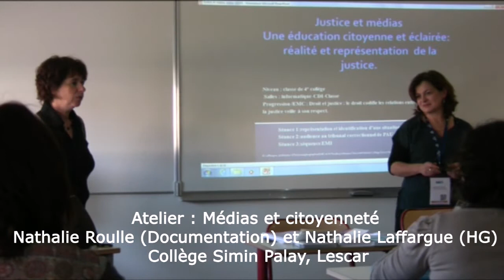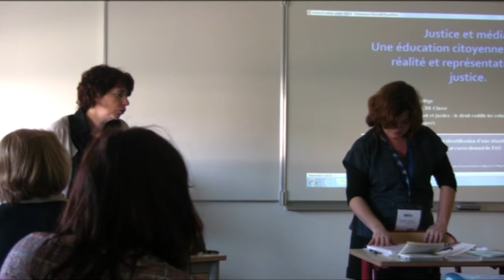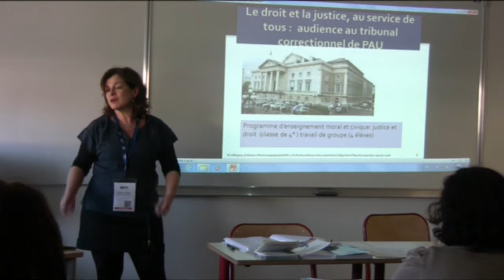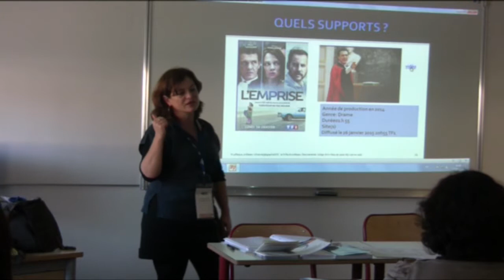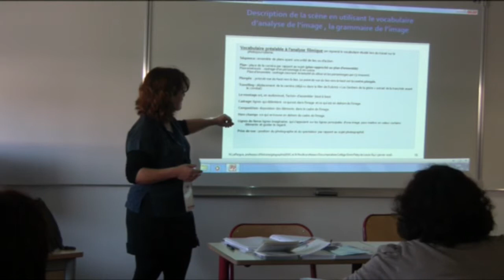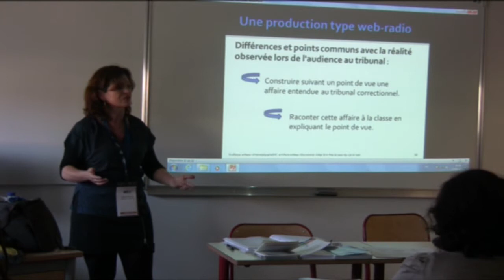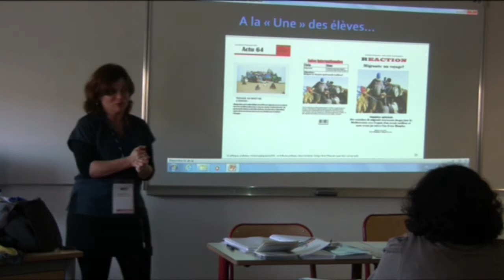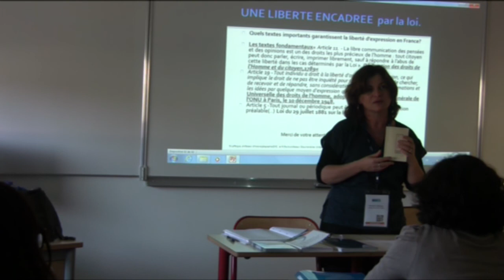Média et citoyenneté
Captation vidéo de l'atelier "Média et citoyenneté" présenté lors de la 8e édition d'Eidos-4, le forum des pratiques numériques pour l'éducation, le 27 janvier 2016 à Bayonne. Cet atelier était animé par Nathalie Laffargue, professeur d'histoire-géographie et Nathalie Roulle, professeur documentaliste au collège Simin palay de Lescar (64). Plus d'informations